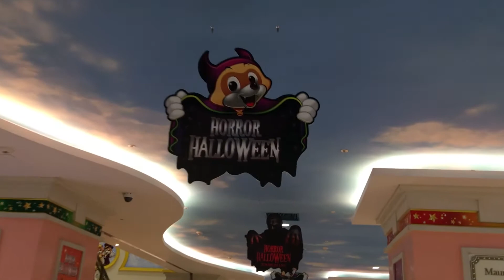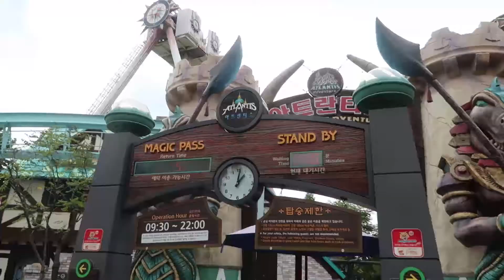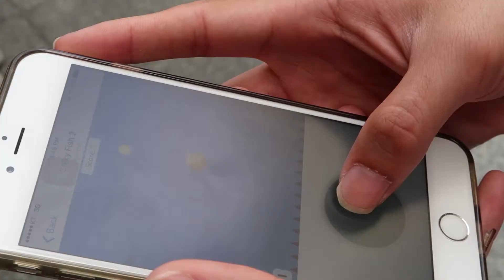LOTTE WORLD!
Episode 48
I love visiting amusement parks!